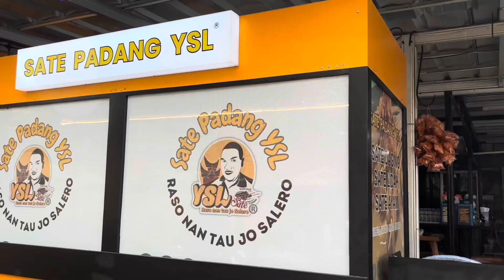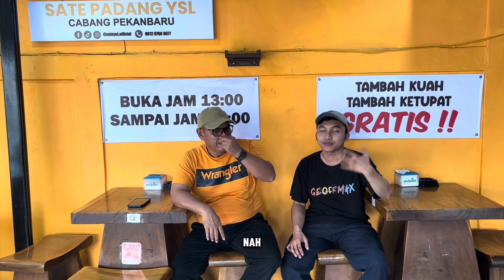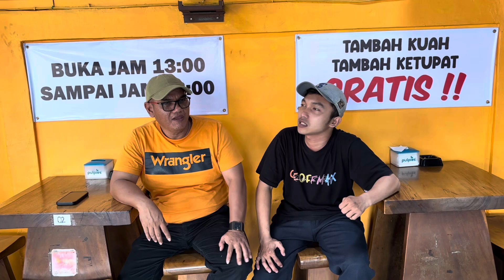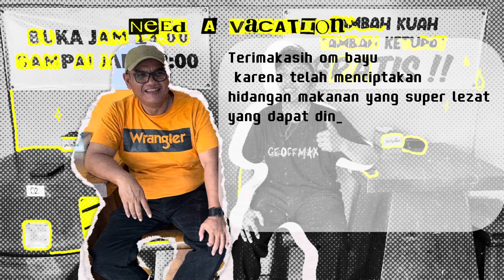PUNYA 17 CABANG DI JAKARTA DAN RIAU!!SPECIAL LANGSUNG BERSAMA OWNERNYA!!!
Sate padang Yufrizal Sate Lintau(YSL)
Kali ini KENYANG BARENG ABIMANAHOUSE 07 berada di daerah Joglo Kecamatan Kembangan Jakarta Barat. Hari ini kita akan kenyang bareng Sate Padang YSL, Yang Menurut gua ini enak banget guys, apalagi bumbunya behh!!, Langsung aja Tonton sampai habis guys.
ENJOY WATCHING BRODY!